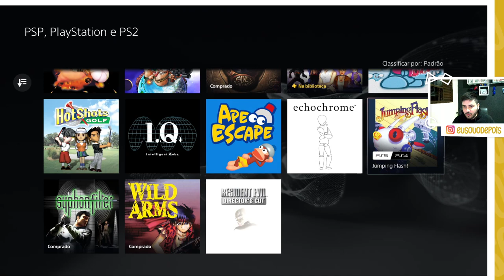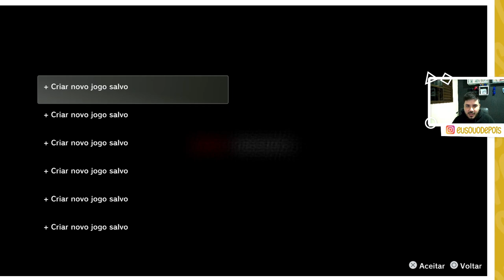JOGOS DE PS1 NA NOVA PS PLUS DELUXE | FUNÇÕES, RECURSOS...